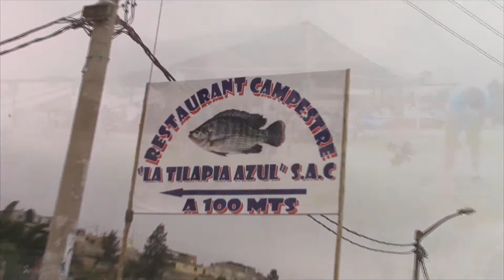Restaurant Campestre "La Tilapia Azul" te espera en Huayan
Restaurant Campestre La Tilapia Azul, te ofrece platos : Picante de Camarones, Jalea, Ceviche, Chancho al Palo.